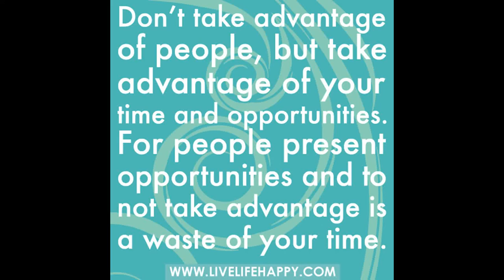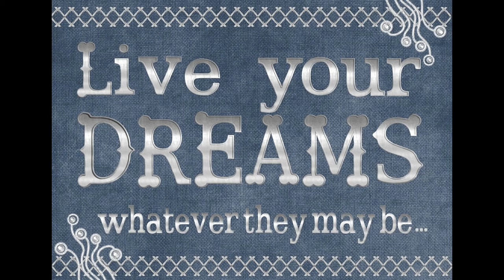Plain Truth | A song By Gunnar Olsen | Photos by Reusage rights, thrown together by Will_Liom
Plain Truth Gunnar Olsen

A tribute To You my man, for Creating Such a great Music